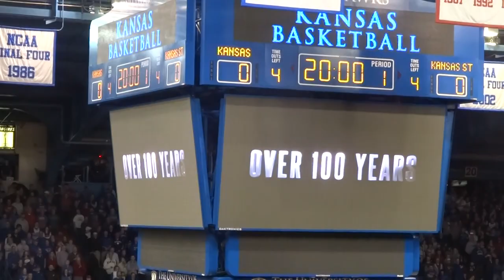K-State vs Kansas 1/21/2020 Intro Video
Intro Video from Kansas State at Kansas on 1/21/2020